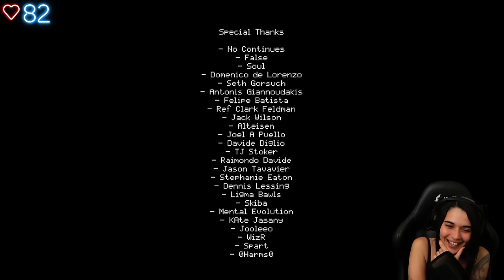LE VOISIN EST UN PSYCHOPATHE... - (Night of Carnage)